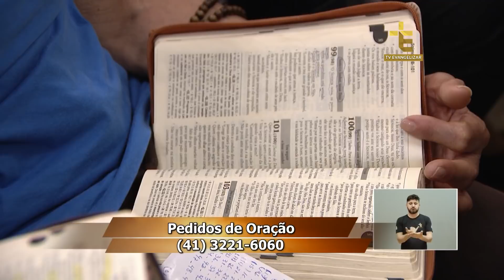DAVID FERNANDES | NOITE DE LOUVOR: 7 SEMANAS DE FÉ E SÚPLICA | 01/10/2018 [CC]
NLO18PG033I